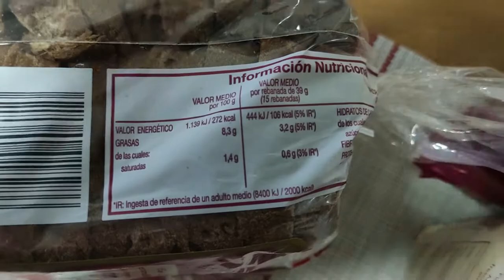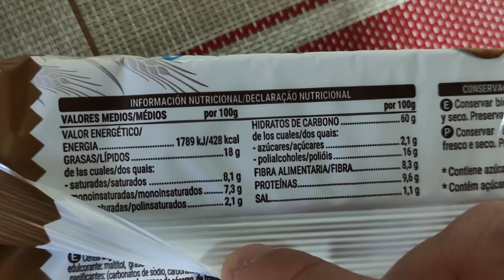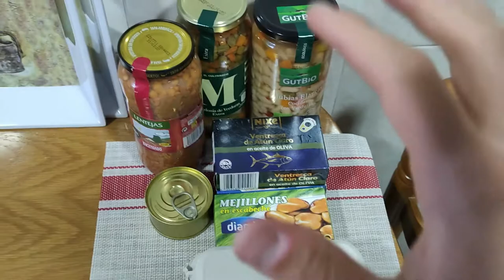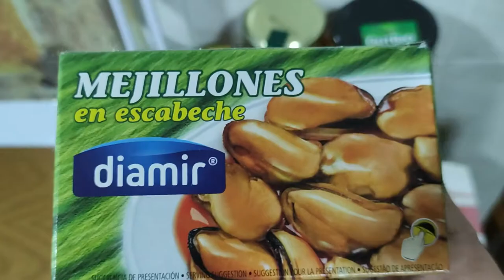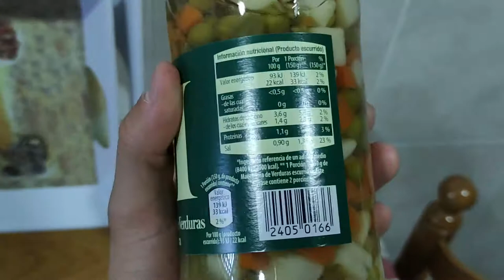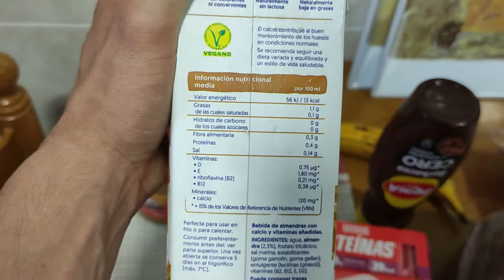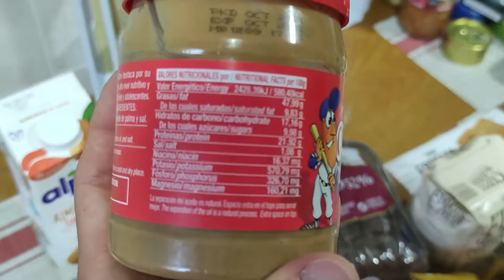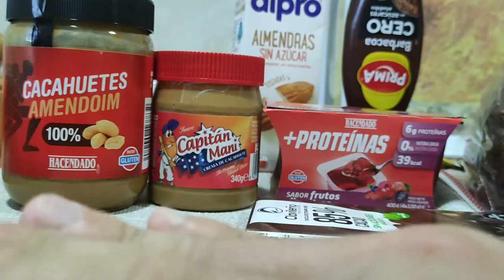Alimentos para GANAR MASA MUSCULAR Calistenia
- ¡Hola, bienvenid@ a la descripción! ⬇️ Abre para más info ⬇️

- ¡Deja un 👍🏻 si te mola el vídeo!

- En este vídeo os enseño alimentos para aumentar masa muscular. Dietas de volumen de forma equilibrada.

▬▬▬▬▬▬▬▬▬ PREGUNTAS FRECUENTES ▬▬▬▬▬▬▬▬

📌¿COMO TE LLAMAS? Me llamo Salva y nací en el 2002.

📌¿DE DONDE ERES? Soy de Valencia (España).

📌¿CUANDO EMPEZASTE A ENTRENAR PARKOUR/CALSITENIA? Empecé a entrenar Parkour en el verano del 2017 con 15 años. Y en Calistenia llevo bien poco, más concretamente desde el vídeo de ''COMO HACER FLEXIONES'' (1 de diciembre de 2021)

📌¿COMO PUEDO CONTACTAR CONTIGO? Puedes contactar conmigo por Instagram o mi correo para colaboraciones o cualquier duda y sugerencias para vídeos (todos los enlaces arriba).

⚠️Me reservo el derecho de admisión, y por lo tanto, no asumo ninguna responsabilidad si alguien resulta herido/a, lesionado/a si realiza los movimientos que salen en este vídeo. Este contenido está orientado a la información y el entretenimiento de los espectadores, no es un programa de entrenamiento reglado o reconocido a nivel legal.⚠️